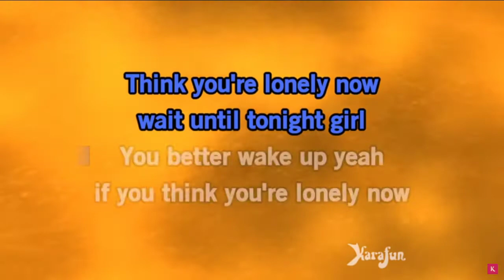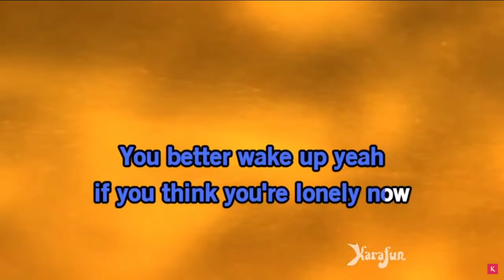If you Think You're Lonely Now (Streamer Edition)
Sometimes during karaoke streams I go off script
Karaoke Credit: Karafun